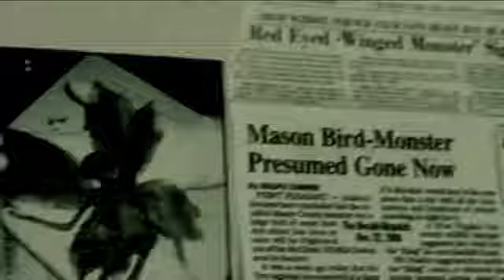The Safe Place ; Two Red Eyes Trailer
Research for 'The Safe Place' short film for 2013